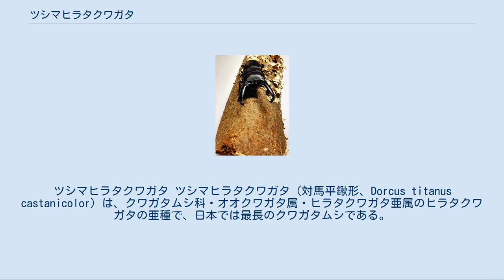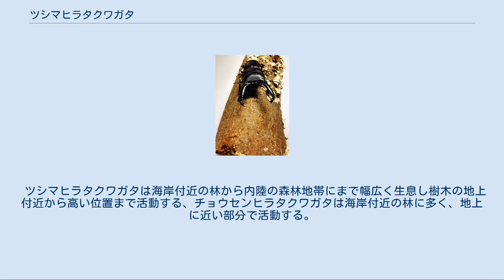ツシマヒラタクワガタ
ツシマヒラタクワガタ ツシマヒラタクワガタ（対馬平鍬形、Dorcus titanus castanicolor）は、クワガタムシ科・オオクワガタ属・ヒラタクワガタ亜属のヒラタクワガタの亜種で、日本では最長のクワガタムシである。
 ツシマとは長崎県の対馬のことであり、種小名はcastani-（栗）color（色）で体色を示す。
 日本のヒラタクワガタの亜種は、放虫による遺伝子汚染が問題となっている。
 体長はオスが31 - 84mm、メスが27 - 42mm、飼育下ではオスが最大87.4mm(2020年) 野生における日本のクワガタムシの中ではイキヒラタクワガタと並んで最長で、84mmの個体が確認されている。
 大アゴは他の日本産ヒラタクワガタと比べ、直線的に長く発達するのが特徴。
なお、逆に体幅は比較的細くなる傾向がある。
 第一内歯は大アゴの根元から1/5付近にあり、先端の内歯は強く突出する。
 体色は黒から褐色であり、学名の通り 上翅が栗色に近い個体も見られる。
 野生では40 - 60mm程度が多い。
 似た特徴を持つ国内亜種としては壱岐のイキヒラタクワガタや五島列島のゴトウヒラタクワガタが知られる。
 対馬、中国北部（遼寧省）、朝鮮半島、済州島、珍島など。
対馬へは、朝鮮半島と九州とその周辺の島々が地続きだった時代に、進出してきたと考えられている。
朝鮮半島の物は、ファソルトヒラタと呼ばれ、別亜種にされているが、ツシマヒラタのシノニムである。
 低地から山地までの広葉樹の森林に生息し、生息数はやや多く、対馬では最も多く見られる種類である。
 成虫は、活動期が5月から10月であり、 アカメガシワやカシ、クヌギ、コナラなどの樹液などを餌としていて、根元から樹上高くまで、広く活動している。
 夜行性であり、灯火（明かり）にも飛来するが、まれに昼間でも活動する。
 メスは 広葉樹の立枯れの地中部や、倒木の下部などに産卵する。
 成虫での寿命は2 - 3年である。
 産卵から約1ヵ月ほどで孵化した幼虫は、やや湿度の高い朽木のなかで生活し、その朽木を食べて育つ。
 幼虫期間は約1年である。
 幼虫は、春に蛹室を作り始め、約1ヵ月かけて蛹となる。
 蛹になってから約1ヵ月ほど経つと、羽化し、成虫となる。
 成虫は すぐには活動せず、約1ヵ月ほど経ってから、蛹室を出て活動を開始する。
 同じく対馬にはチョウセンヒラタクワガタも生息し、交雑個体も確認されているが、体格からツシマヒラタクワガタが優位な関係にある。
 ツシマヒラタクワガタは海岸付近の林から内陸の森林地帯にまで幅広く生息し樹木の地上付近から高い位置まで活動する、チョウセンヒラタクワガタは海岸付近の林に多く、地上に近い部分で活動する。
 また、時間帯による活動の違いもあると言われている。